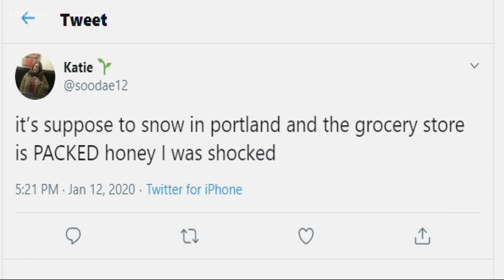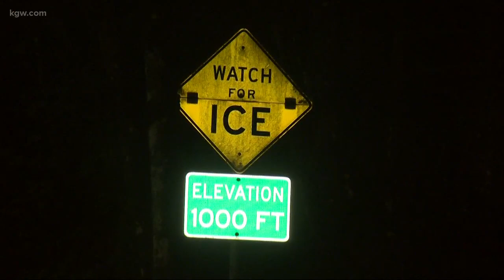PBOT, ODOT gearing up for potential Portland snow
The Portland metro area is expected to see some level of snow this week. Here’s what the Portland Bureau of Transportation and Oregon Department of Transportation to